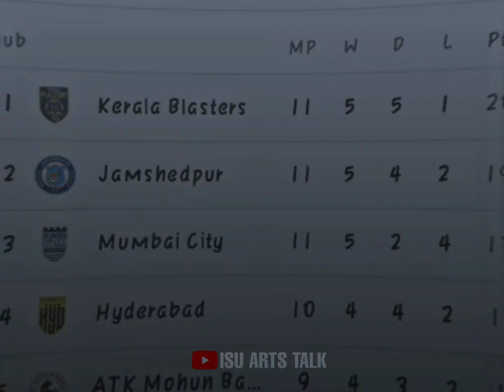ചെറിയ ടീമല്ല ആശാനെ 💥💥|kbfc vs Mumbai city fc|Romanjification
1-Kerala blasters
2-Kerala blaster news
3-kerala blaster latest news
4-kerala blasters latest
5-kbfc latest
6-kbfc lastest news
7-Kerala blaster latest updates
8-kerala blasters official
9-kerala blaster live match today
10-kbfc vs Atk
12- kerala blasters song
13-kerala blasters new signing
14- kerala blasters vs chennai semi final 2014
15-Anzil kr
16-kerala blasters match
17-kerala blasters latest news 2021
18-kerala blasters kochi
19-k prasanth kerala blasters
20-kerala blasters Iine up next match
21-kerala blasters live
22-kerala blasters latest tranfer news
23-kerala blaters latest news malayalam
24-kerala blasters latest signing
25-ISL kerala blasters team
26-isl kerala blasters team
27-kerala blasters malayalam commentary
28-kerala blasters match malyalam commentary
29-kerala blasters media
30-kerala blasters match 2014
31-kerala blasters new players
32-kerala blasters new news
33-kerala blasters news today
34-kerala blasters offside trap
35- kerala blasters official
36-kerala blasters old match
37-Adipoli bro
38-kerala blasters official news
39-kerala blasters offside trap Malayalam
40-kerala blasters official song
41-kerala blasters news and updates
42-kerala blasters players
43-kerala blasters possible lineup season 7
44-kerala blasters penalty shootout
45-kerala blasters sahal
46-kerala blasters reaction by foreigners
47- kerala blasters rumours
48-kerala blasters isl final
49-kerala blasters rumours 2021
50-kerala blasters rahul kp
51-kerala blasters rahul kp goals
52- kerala blasters status
53-kerala blasters season 7 players
54-kerala blasters stadium
55-kerala blasters semi final 2016 hilighgts
56-kerala blasters new head coach
57-Amd official
58-kerala blasters signing
59-kerala blasters transfer news
60-kerala blasters team
61-kerala blasters team theam song
62- kerala blasters troll
63-kerala blasters today news
64-kerala blasters keralam kalikkalam
65-kerala blasters today news
66-kerala blasters update
67-kerala blasters matches
68-kerala blasters unforgettable matches
69-kerala blasters update newS
70-kerala blasters under 16 team
71-kerala blasters ultras
72-kerala blasters vs Hyderabad fe
73-kerala blasters vs bangalore hilighights
74- kerala blasters vs odisha
75-kerala blasters vs fe goa
76-kerala blasters vs chennai
77-kerala blasters vs atk
78-kerala blasters watsapp status
79-kerala blasters winning matches
80-kerala blasters watspp status 2020
81-kerala blasters wave
82-kerala blasters you tube channel
83-kerala blasters yellow army
84- keralq blasters youth team
85-kerala blasters you tube
86-this years kerala blasters team
87-kerala blasters team analysis
88-kerala blasters 1st season
89-kerala blasters 1st season goal
90-kerala blasters 1st match
91-kerala blasters nostalgia
92-kerala blasters strikers
93-kerala blasters Amd official
94-Donix Clash